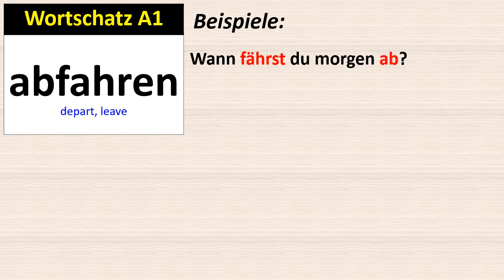Wortschatz A1: abfahren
A1 Vocabulary: abfahren
Wann fährst du morgen ab?
Wir fahren um zwölf Uhr ab.
Er fährt morgen wieder ab.
Der Zug fährt pünktlich um vier Uhr ab.